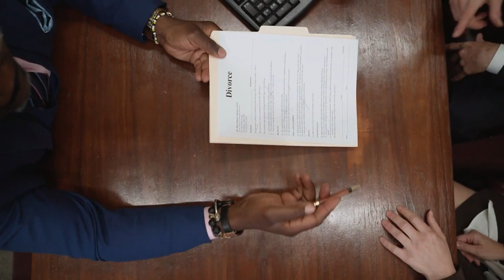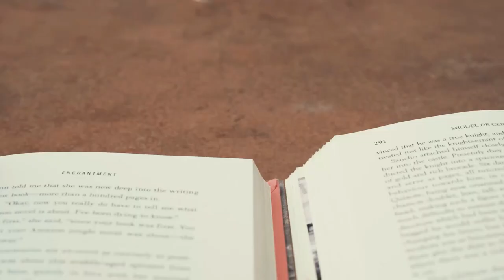Emotional Insights Understanding Life through Psychology and Personal Journeys - Remix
🧠 Dive into the fascinating world of psychology and personal growth with our latest YouTube video, "Emotional Insights: The Psychology of Life's Journeys." This enlightening episode explores how our interactions, from mentors to online connections like りなちゃん, shape our emotional landscape.

🤔 Understanding Relationships: Discover the profound impact of relationships, from family to fleeting encounters, and how they influence our personal development and emotional well-being.

💔 Marriage and Divorce - A Global Perspective: Reflect on the commonality of marriage and divorce, particularly in cultures like Portugal's, and their psychological impact.

🏆 Nobel Insights into Emotions: Explore Nobel laureate Daniel Kahneman’s insights into human emotions, especially jealousy, and their influence on decision-making.

🌍 Solo Adventures and Resilience: Be inspired by personal stories like りなちゃん's solo travels, teaching us resilience and emotional intelligence.

🌱 The Power of Emotional Intelligence: Learn the importance of understanding and managing emotions like jealousy for personal growth.

🎓 Journey Through Psychology: Our video highlights how understanding psychology and emotional intelligence is essential in navigating life's complexities.

📺 Join the Conversation: This journey offers a unique opportunity to understand ourselves and connect with others.